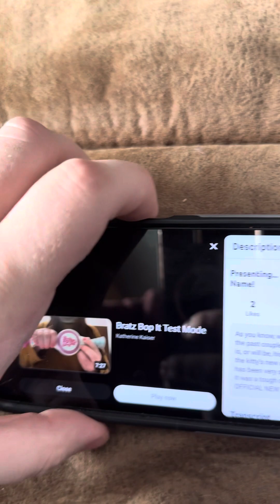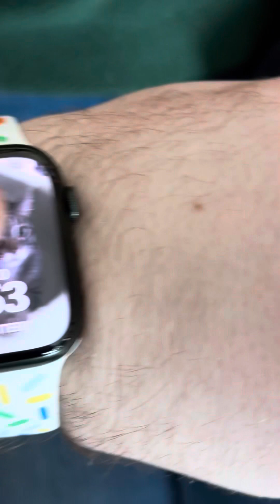Happy Gotcha Day, Chip! (3-Year Anniversary)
Three years ago today, my parents and I decided to keep our cat, Chip after I found him behind our chicken house in Beulah. He’s turned into a big boy, I’ll tell you that. So here is a video about Chip to celebrate his ‘Gotcha Day’ because we ‘got’ him on January 20, 2021, three years ago today!